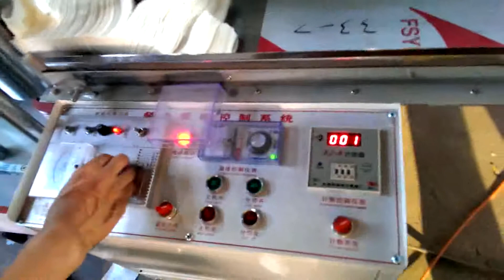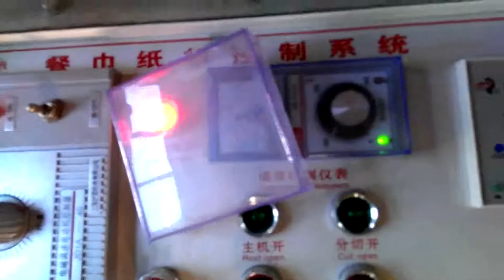Video of the napkin making machine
Video of the napkin making machine from Ean.